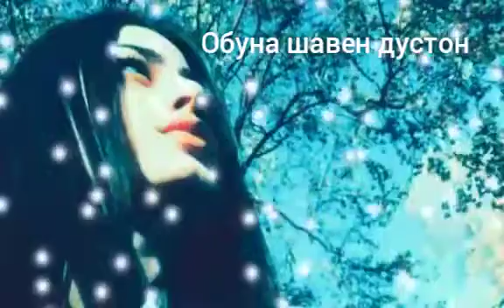Бехтарин Суруди Эрони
Обуна шавен дустон